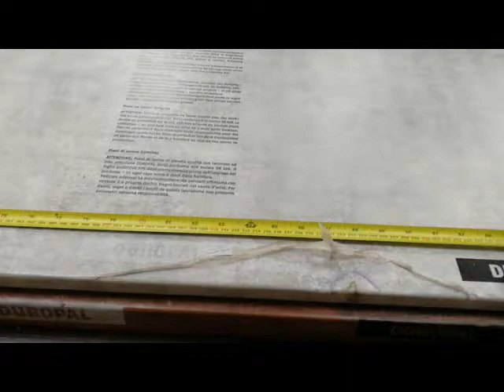Duropal bellato grey laminate kitchen worktop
Duropal bellato grey laminate kitchen worktop available in 4.1m x 600mm,670mm and 900mm Breakfast bars
Prestonworktop clearance centre Cheapest worktops Anywhere!